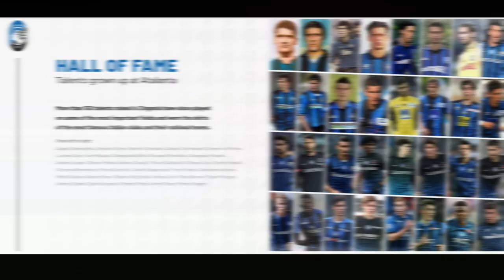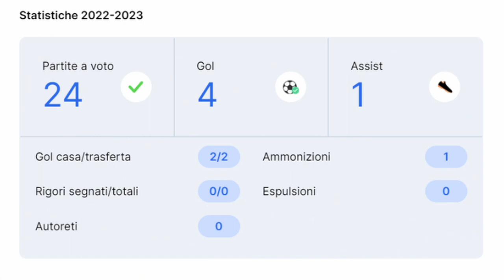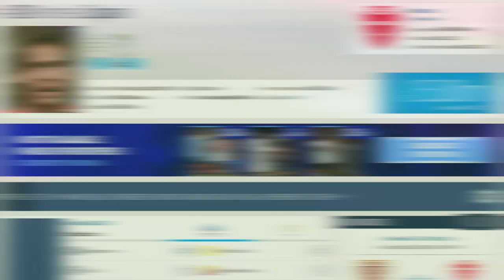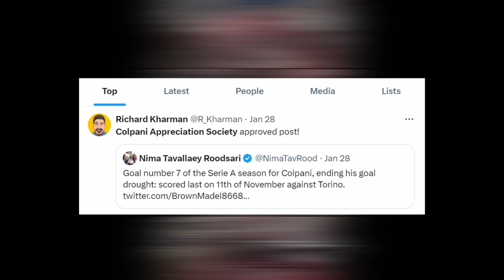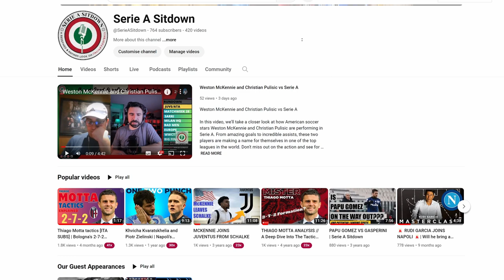Andrea Colpani: The Rising Star of AC Monza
Meet Andrea Colpani, the rising star of AC Monza! In this video, we'll take a closer look at the young football player's journey and his impressive skills on the field. With his talent, determination, and hard work, it's no surprise that he's quickly becoming a top player in his team. Get to know more about Andrea and see why he's making waves in the world of football.

Join the conversation!

►Intro video music: Dark All Day (instrumental) by Gunship/Tim Cappello

 • GUNSHIP - Dark All Day (feat. Tim Cap...
►Intro: Aida: Triumphal March by Giuseppe Verdi/
Deutsches Symphonie-Orchester Berlin, Carl-August Bünte
►Overture by Black Veil Brides

-Serie A owns the right to the original video clips

WhoWonCalcioTwitter​​​​​​​ music
Song: Benny Hill theme:
Artist: James Rich, Randolph Boots, Leslie Mark Hill
Writers: Boots Randolph, James Rich
Believe Music; CMRRA, Sony ATV Publishing, LatinAutorPerf, PEDL, LatinAutor - SonyATV, UNIAO BRASILEIRA DE EDITORAS DE MUSICA - UBEM, and 17 music rights societies

Music
 colpani, andrea colpani monza, andrea colpani 2023/24